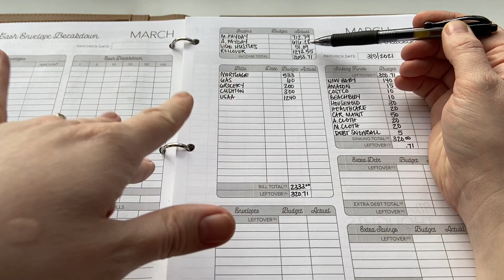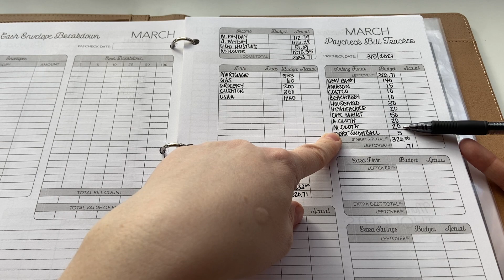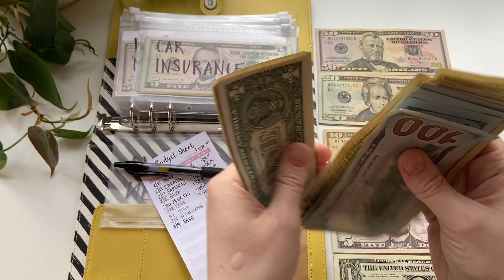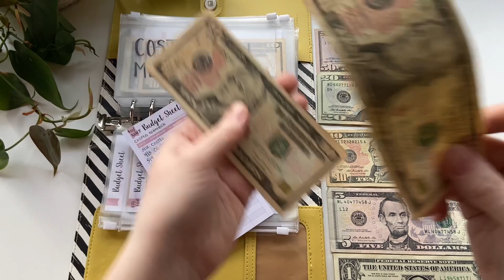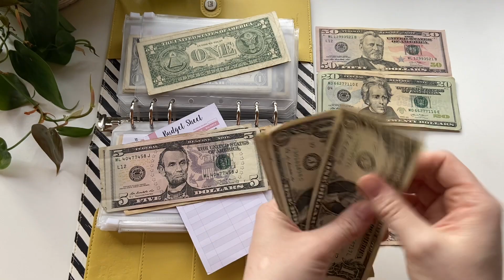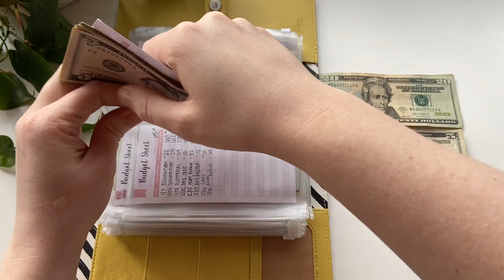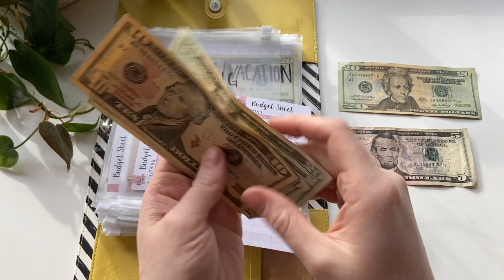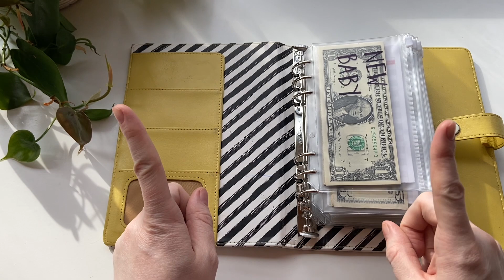CASH ENVELOPING our SINKING FUNDS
thank you guys soooo much for watching and supporting me!! you guys are like family and i love you all so much! let me know how you guys are doing with you budgets this year so far! i’d love to hear any success stories. 💕🙏🏼